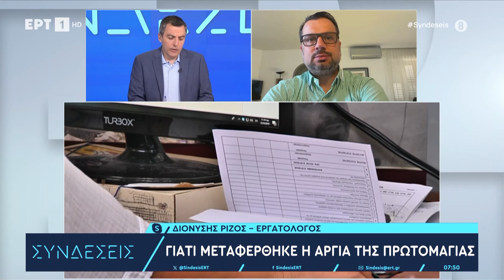ΤΙ ισχύει για την εξαήμερη εργασία & γιατί μεταφέρθηκε η αργία της Πρωτομαγιάς | 06/05/2024 | ΕΡΤ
Ο εργατολόγος, Διονύσης Ρίζος, μιλάει στις «Συνδέσεις» μεταξύ άλλων για το τι ισχύει για την εξαήμερη εργασία και τον λόγο για τον οποίο μεταφέρθηκε η αργία της Πρωτομαγιάς.